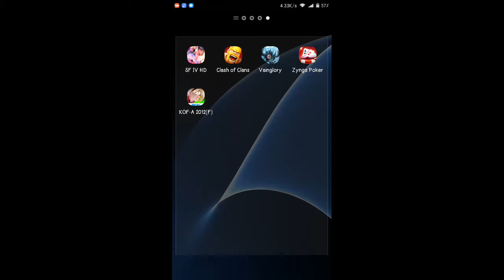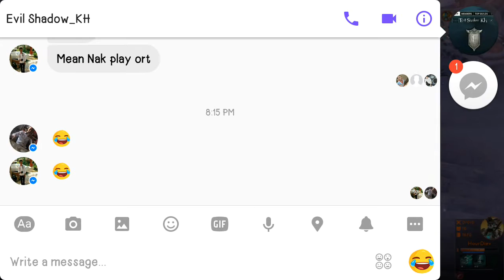Krul vs Krul test tek dai member